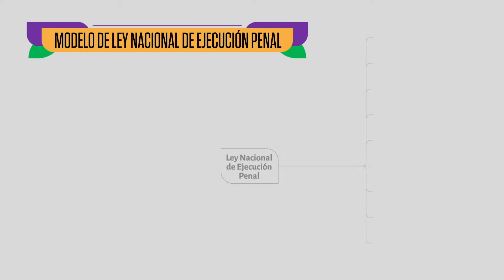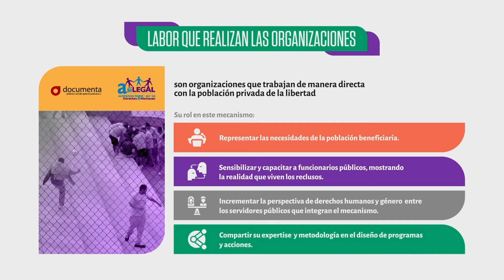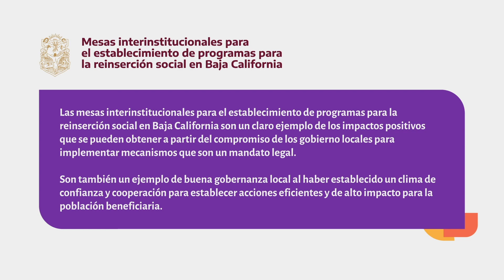PREMIO COPILLI 2020 | Mecanismos locales como buenas prácticas de gobernanza participativa en México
El Proyecto para el Fortalecimiento de las Organizaciones de la Sociedad Civil (PROFOSC) reconoce a tres mecanismos en los que participan autoridades locales y sociedad civil para la mejor implementación y seguimiento a políticas públicas locales, les invitamos a conocer las experiencias de estos mecanismos en Baja California.